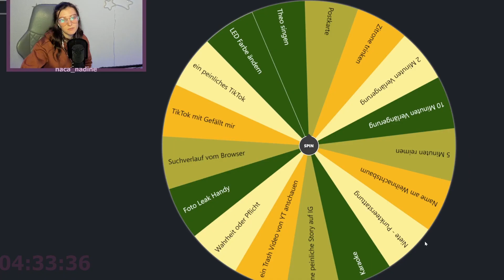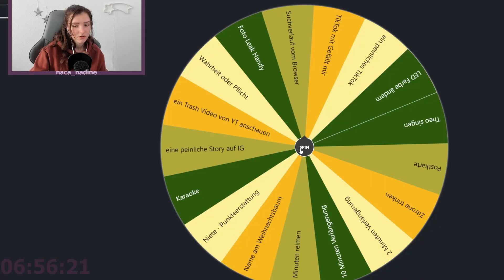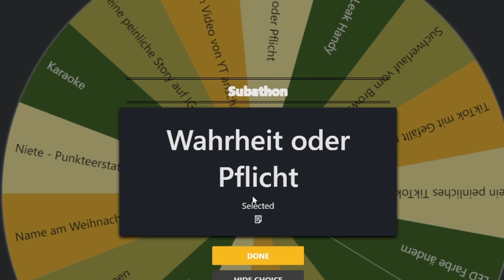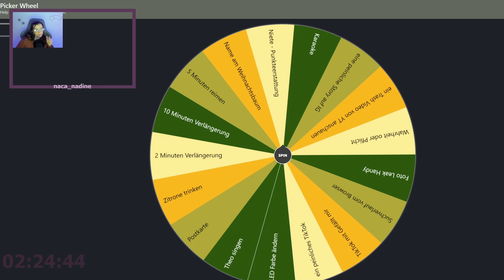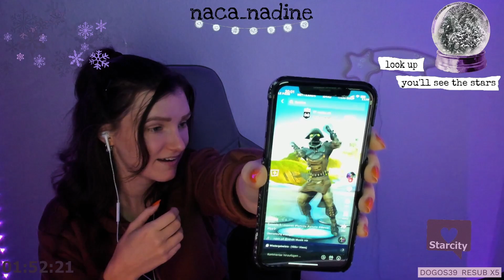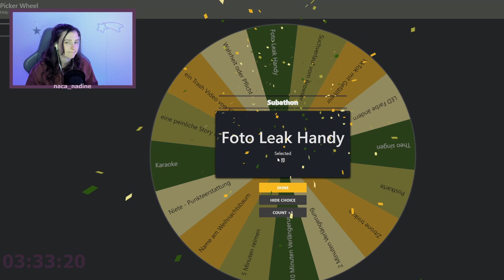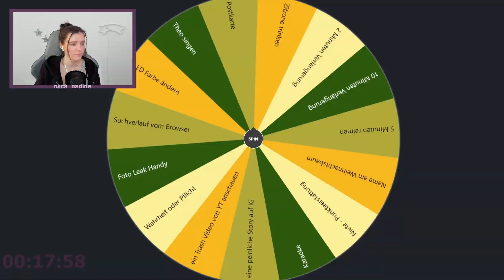Das SUBATHON GLÜCKSRAD mit kranken BESTRAFUNGEN 😩 I nacaplays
Hello friends,
im Dezember 2022 hat Nadine ihren ersten Subathon veranstaltet. Dabei konnten Zuschauer ein Glücksrad einlösen, wo es neben Bestrafungen, viele andere coole und lustige Sachen gab. In diesem Video seht ihr die Highlights, viel Spaß bei diesem Video! ♡

0:00 Intro
0:45 Highlights Glücksrad
7:19 Outro